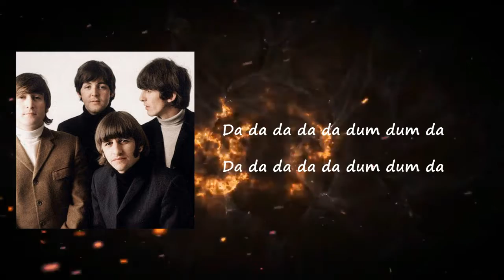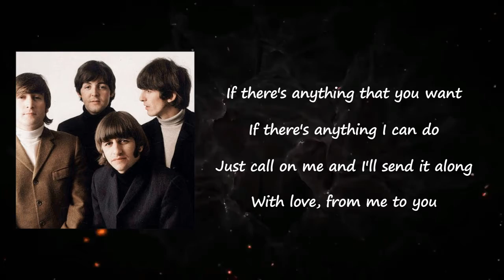The Beatles - From Me To You lyrics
Songs: From Me To You by The Beatles
Album

From Me To You Lyrics:

Da da da, da da dumb dumb da
If there's anything that you want
If there's anything I can do
Just call on me and I'll send it along
With love, from me to you
I've got everything that you want
Like a heart that's oh so true
I've got arms that long to hold you
And keep you by my side
I've got lips that long to kiss you
And keep you satisfied (oh)
From me
To you
To you
To you
To you